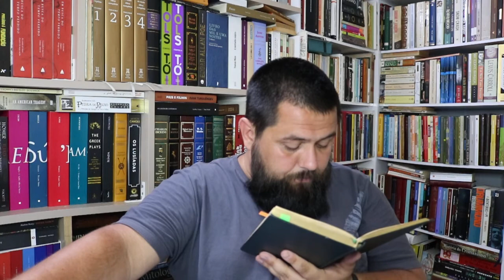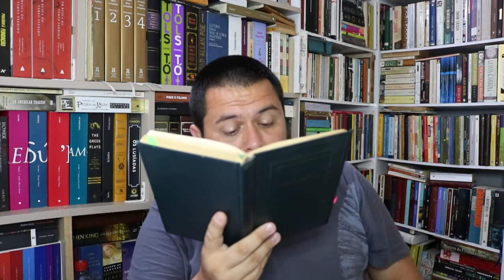Fogo Morto (José Lins do Rego) P. 1 Capítulo 06/2